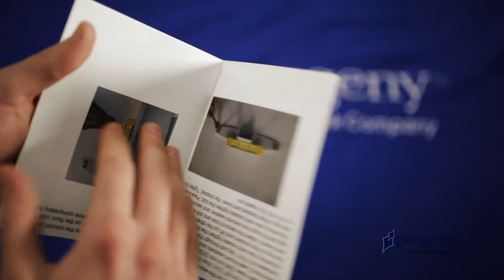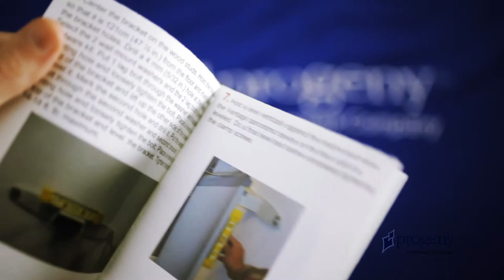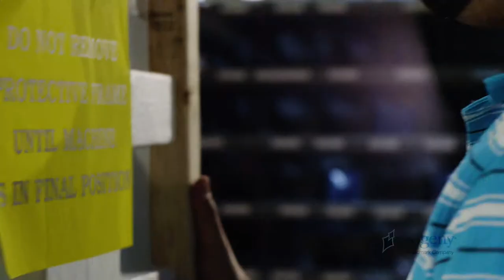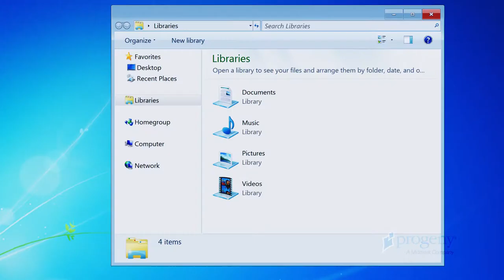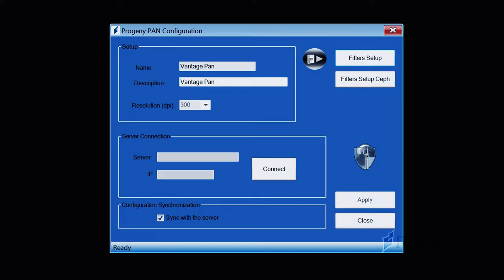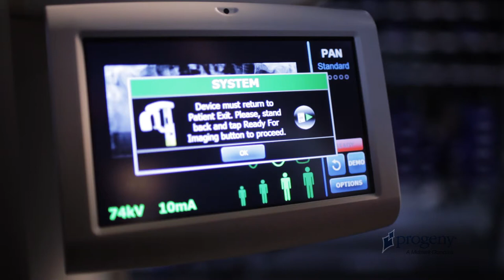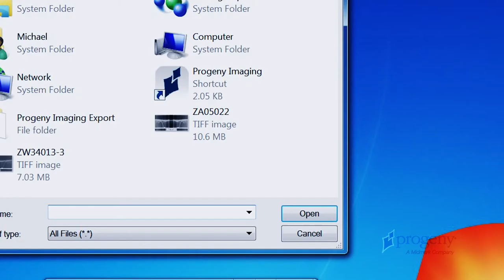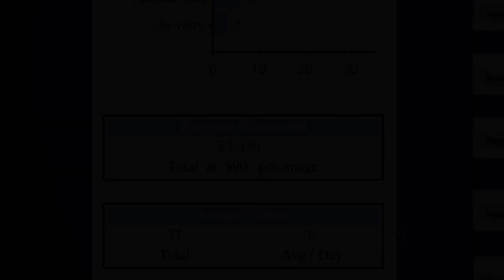Assemblée de la radiographie panoramique Progeny Vantage®